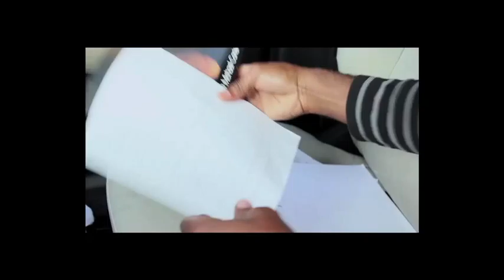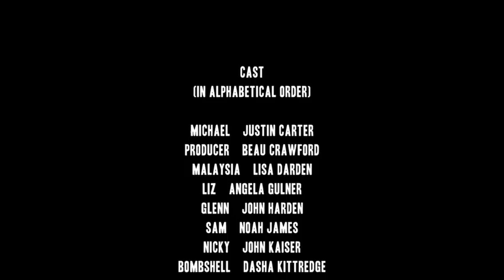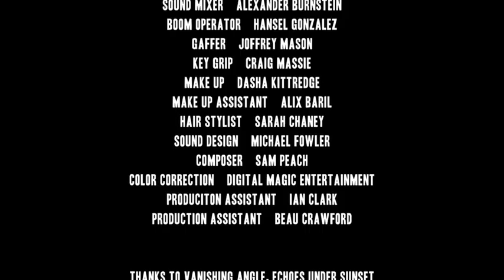[B&E] S1E2 "Fly Away"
Sam Learns the Virtues of Bladder Control.